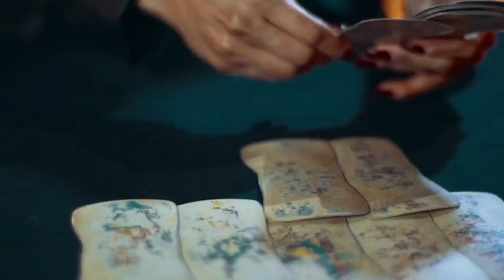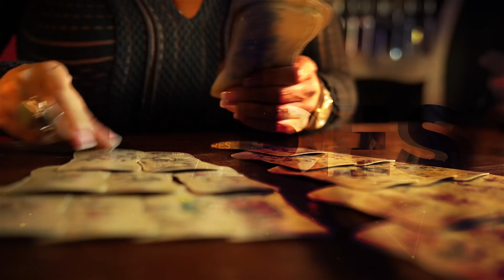Gracias a toda mi gente hermosa por este 2017